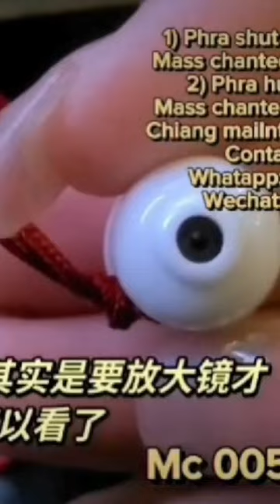Hulu with LP Sodh Image inside，招财葫芦，龙婆师傅祈福开光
Thai Amulet : Hulu with LP Sodh Image inside
Master : Mass Chanted
Temple : Wat Paknam
Year Made : BE2527
Material : Mixed

Wechat : Mk383800

MC 0a2 1063